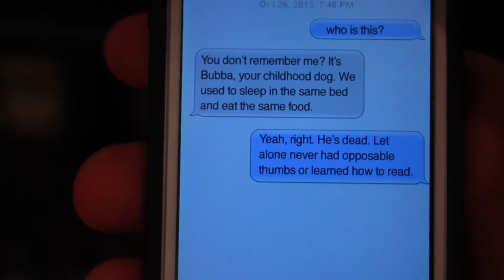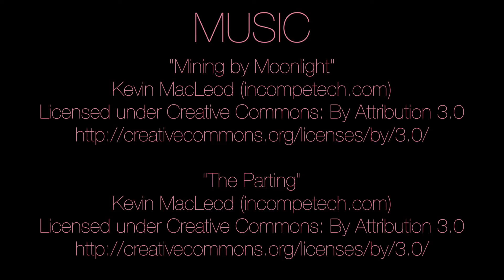love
augie looks for love.